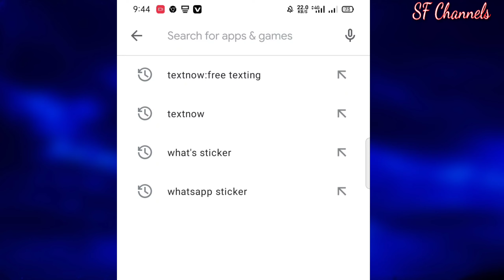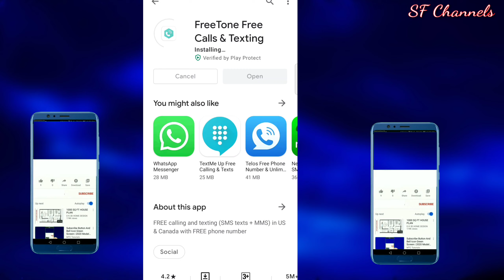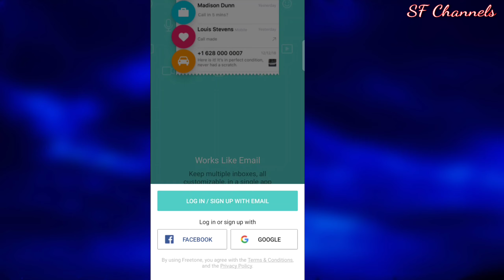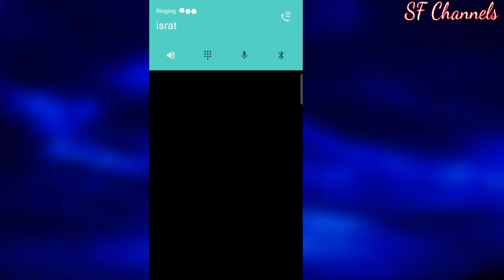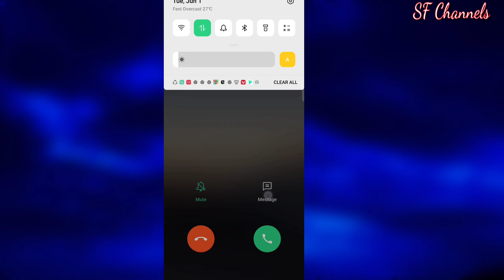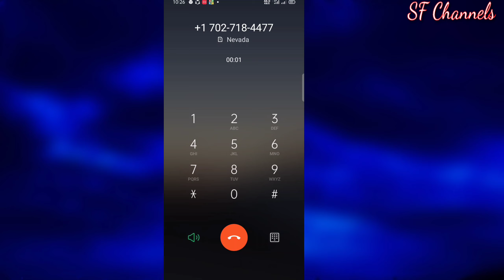বিদেশি নাম্বার দিয়ে ফ্রি কল করুন। বাংলাদেশ থেকে যে কোন নাম্বারে ।Free call any local Number.apps.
free call
any local

Our channel is full of entertaining, educational, travel and social media,

Do not copy any of our videos, this is a punishable offense. Create videos on your own and collaborate with others on video.

•# Browse features YouTube search. Suggested videos • Channel pages • External # Other YouTube features Notification •# Other Now you can get more views and Browse features * # Youtube search. suggested videos. Channel pages. External. other Youtube feature. Notification. Other now you can get more views and special bangla.